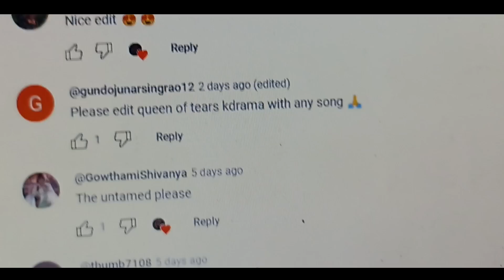Queen of Taers Drama Mix In Telugu Mashup Song || Cn Drama Mix || Korean Drama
☺️i Hope You Like This Video,If You Like This
 And Friends.We Need Your Support For Give A
 Best content😄 Thanks For Showing Your Love
 And Support.

Cn DRAMA MIX,

           💜THANKS FOR YOURS SUPPORT💜